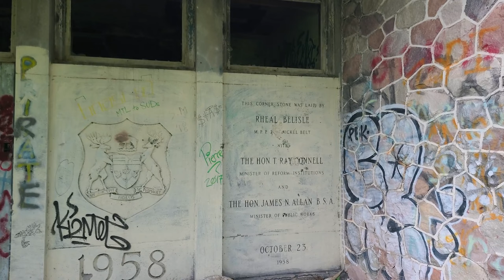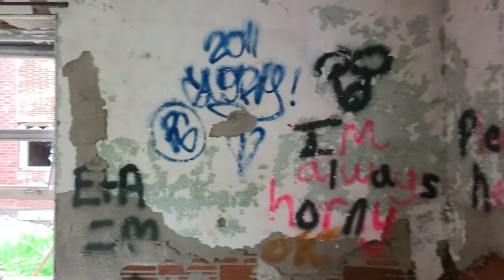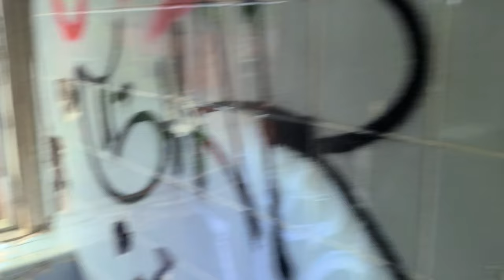Exploring Abandoned BURWASH PRISON | (MUST SEE!)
Help Me Get Out To Film More Great Content By Helping Me By Donating
in channel description
My name is Josh Soares and my goal is to explore the worlds coolest abandoned and travel locations. I'm here to stand with all those people who have a hard time rolling outta bed because life is hard, and I want to put a smile on your face and make you awe at the finds I find! Maybe even push some of you to get out and face your fears.